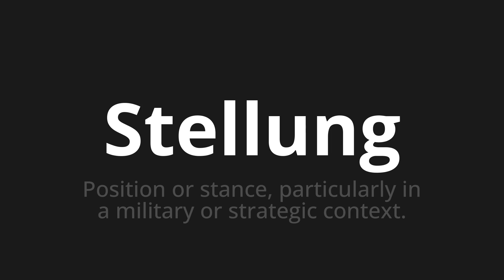How to pronounce Stellung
Master the Pronunciation of 'Stellung which means Stellung' - which means : Position or stance, particularly in a military or strategic context. 📝 with @PronunciationGerman 🎓🗣️ - [Your Guide to German]

Learn to pronounce 'Stellung' perfectly in German with our easy and engaging tutorial by @PronunciationGerman! 📖📽️ In this comprehensive video, we provide you with native speaker examples 🗣️👂 and phonetic breakdowns 🎵 to ensure you get the pronunciation just right.

How to say position in German